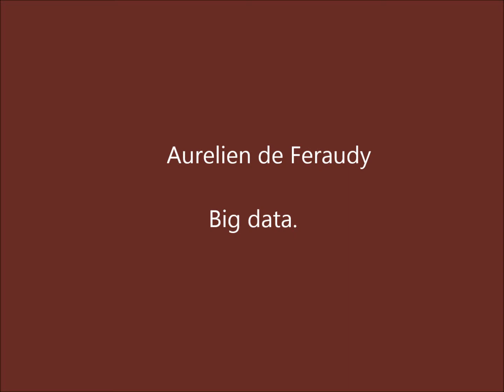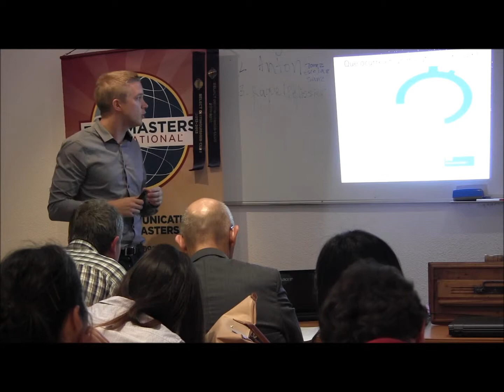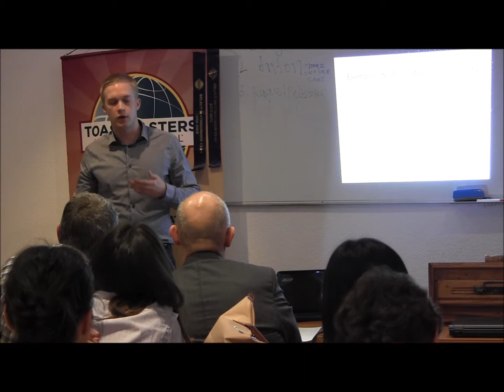Spring contest 2014 Big data - Nova Communication Toastmasters in Madrid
Concurso 2014